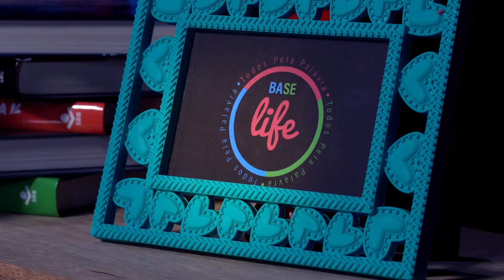SextaLigado | EP8 | PRATICANDO A PALAVRA